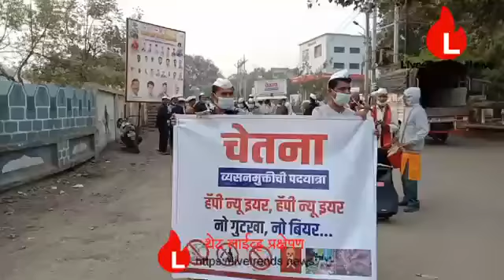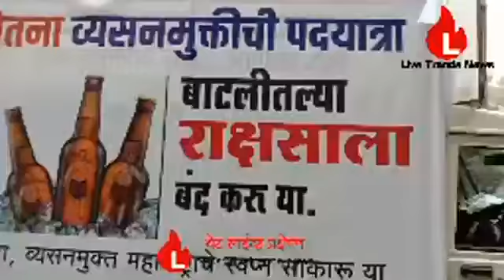'द' दारूचा नव्हे...'द' दुधाचा ! : जळगावात व्यसनमुक्ती रॅली !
जळगाव संदीप होले । नववर्षाचे स्वागत दारू वा अन्य व्यसनांनी न करता दुधाने व सद विचारांनी करावे या हेतूने चेतना व्यसनमुक्ती केंद्रातर्फे आज सकाळी शहरातून व्यसनमुक्ती रॅली काढण्यात आली आहे